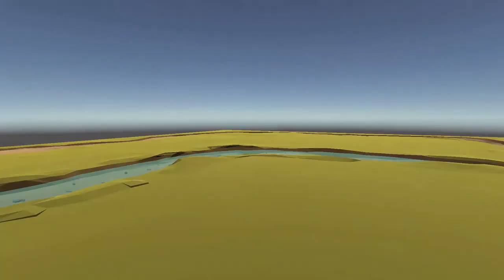Environment Add-On: More Rivers & Roads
This Rivers & Roads Add-On Pack expands upon our "Core Environment: Great Outdoors" asset. Now you can create a much wider variety of rivers, lakes, shorelines, roads, trails and foundations for your low-poly flat shaded video game level designs.